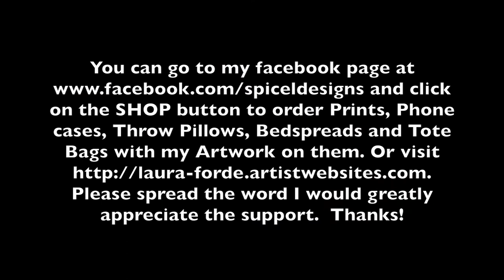Time Lapse Acrylic Video Waterfall Painting (View in HD)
I hope you enjoy my video. It is a 16 x 20 Acrylic on Canvas.

to see my artwork for sale as well as my for Prints, Throw pillows, Bedspreads and Phone cases with my artwork on them.